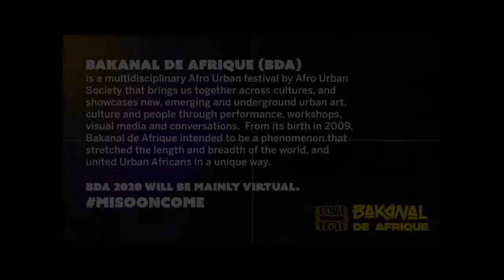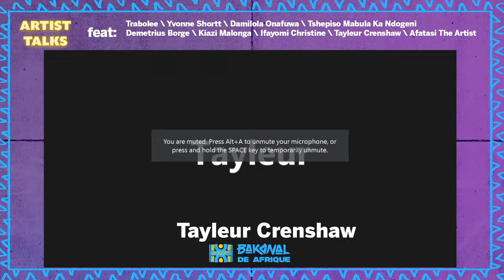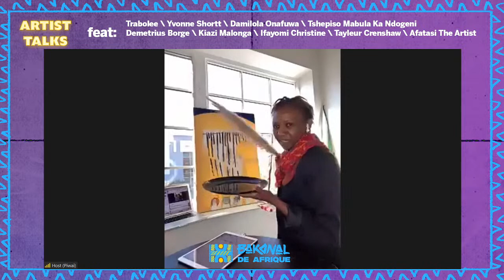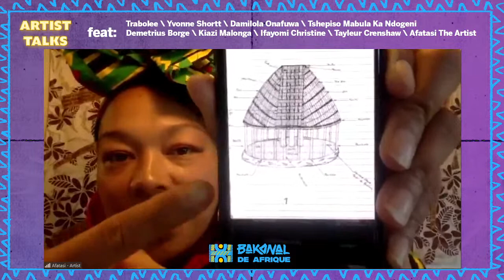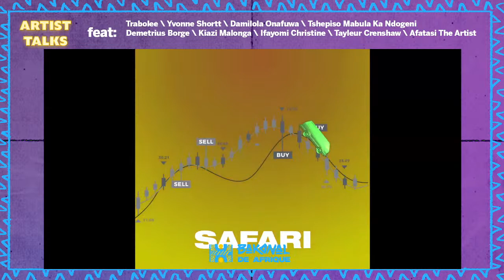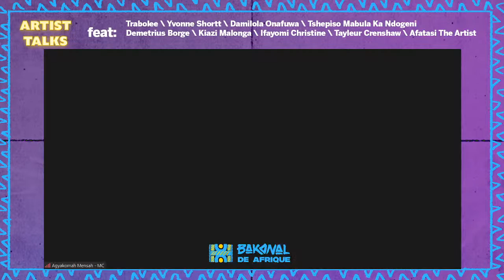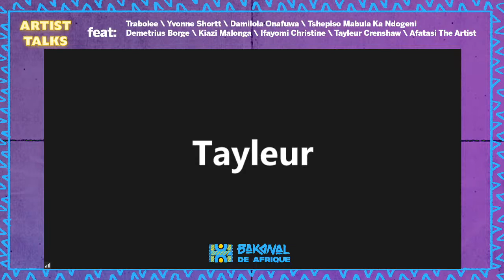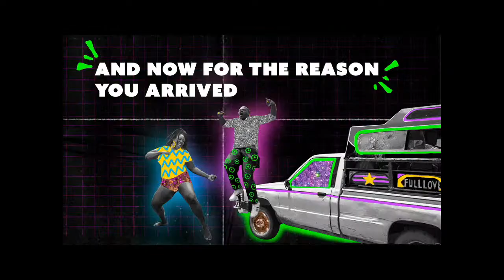Artist Talk #5 - Bakanal de Afrique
Featuring: Trabolee, Yvonne Shortt, Damilola Onafuwa, Tshepiso Mabula ka Ndongeni, Demetrius Borge, Kiazi Malonga, Ifayomi Christine, Tayleur Crenshaw, Afatasi The Artist

MCs: Bryan Emry, Agyakomah
Hosts: Mal the Oddity, Sephora Woldu

This event is free and open to the public. It will stream live with closed captioning from bakanaldeafrique.com as well as Afro Urban Society’s YouTube and Facebook Live channels. Please note that times listed are in PST, please check the equivalent time in your local time zone.

This event is presented as part of the Afro Urban Society's Bakanal de Afrique Festival. The 2020 theme ‘Mi Soon Come’ celebrates Afro Urban culture, class and citizenship via modes of transportation.